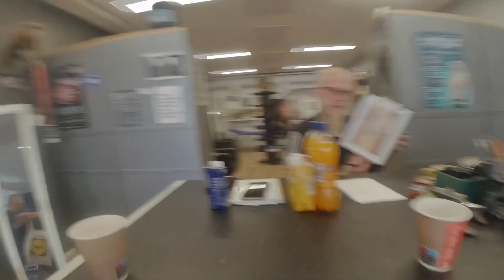Uusinta tatuointia ottamassa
Moikka tässä oon uusinta tatuointii ottamassa five stars tattoo turenki ja tässä linkki heidän fase sivuille